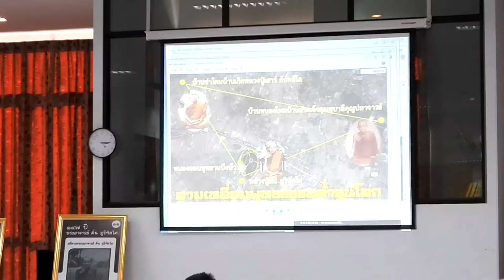อาจาริยบูชา พระอาจารย์มั่น ภูริทัตโต ณ สถาบันหลวงปู่มั่น ภูริทัตโต ม.ราชภัฏอุบลฯ # 15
อาจาริยบูชา พระอาจารย์มั่น ภูริทัตโต # 15
วันจันทร์ที่ ๒๘ ธันวาคม ๒๕๖๓ เวลา ๑๒.๐๐ - ๑๖.๓๐ น.
ณ สถาบันหลวงปู่มั่น ภูริทัตโต อาคารฝึกประสบการณ์วิชาชีพครู
คณะครุศาสตร์ มหาวิทยาลัยราชภัฏอุบลราชธานี

ผศ.ประเสริฐ เจ๊กจันทึก
เพลง : ธรรมสดุดีที่ยิ่งใหญ่
ขับร้อง : นิรมิต ชาวระนอง
คำร้อง : โชติช่วง สีมาคำ
ทำนอง : เชาวลิต เกาะสมบัติ